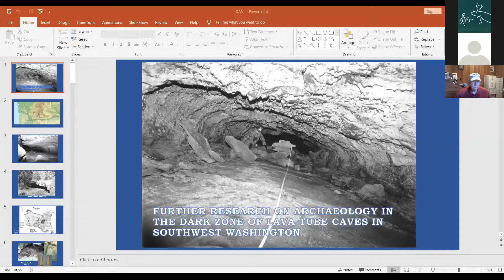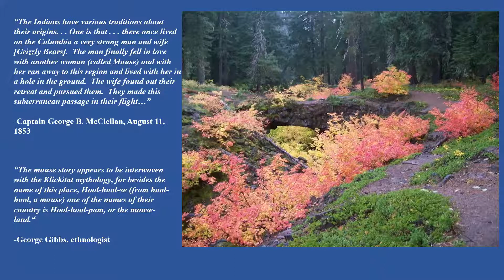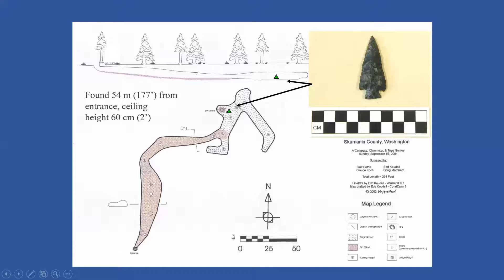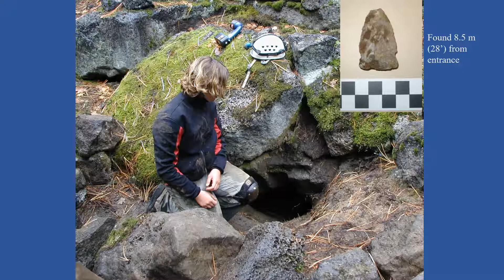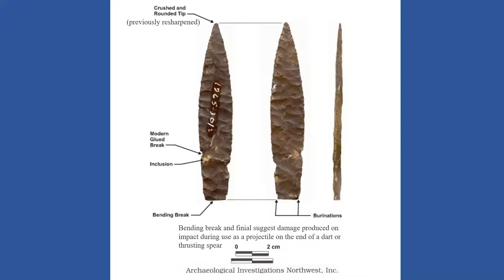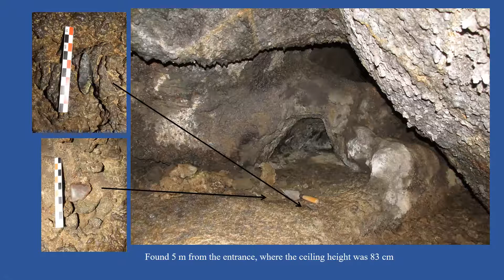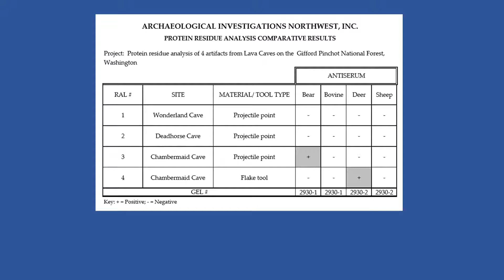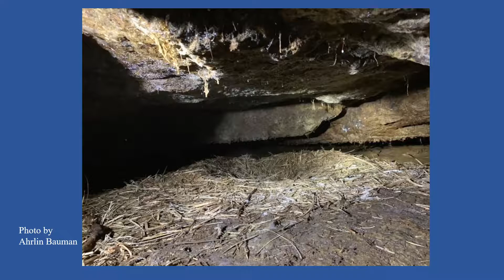OAS General Meeting, Speaker: Cheryl Mack May 4, 2021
Cheryl Mack, on “Further Research on Archaeology in the Dark Zone of Lava Tube Caves in Southwest Washington”